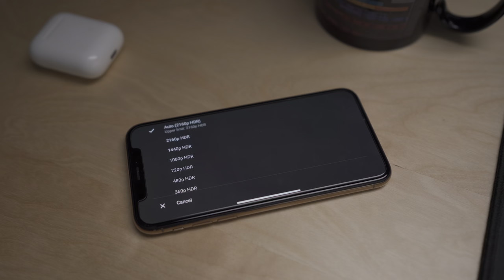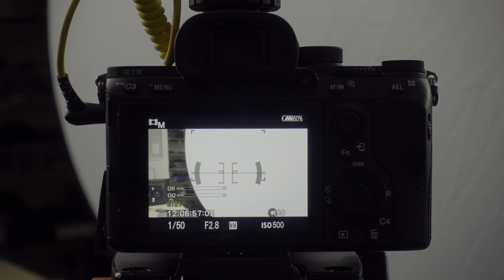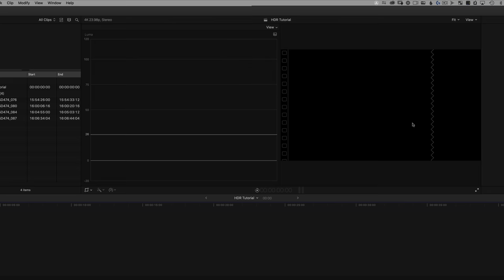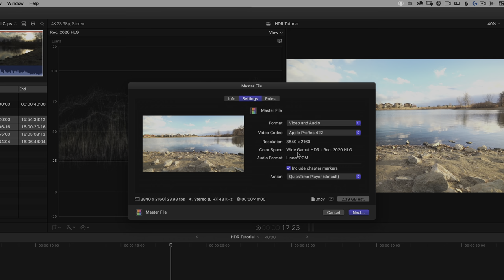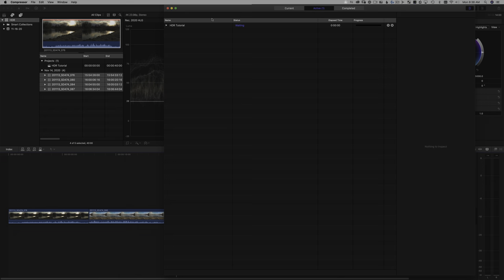How to Create HDR (HLG) Video for YouTube! | Final Cut Pro and Sony A7iii Tutorial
Final Cut Pro with the Sony A7 iii camera can quickly create high-resolution with a wide dynamic range 4K HDR (HLG) movies to be viewed and shared with Youtube.  This HDR content creator tutorial walks you through the simple steps to make the most out of the tools.  We go over displays to watch HDR on, like any recent iPhone or an inexpensive current 4k HDR tv.  Then I show you how to optimize picture profile 10 to HLG3 for maximum dynamic range and color with BT.2020.  Finally, with Final Cut Pro 10.5 I show the steps to set up a library and project that can utilize HEVC in 10 bit to make a file that youtube flags correctly as HLG HDR material.

0:00 - How to Make HDR for Youtube in Final Cut Pro
00:38 - Sony A7iii HDR HLG Setup
01:29 - Final Cut Pro HDR Settings
02:42 - Export HLG HDR for Youtube
03:30 - HEVC HDR Export

If you have a topic you want me to make a video about - ask me in the comments.  I'd love to make the content you want to see.

📷 CAMERA AND 🎥 FILM GEAR

Sony A7iii Camera Body
Favorite Sony 24-70 GM Lens
GoPro Hero 8
Sony RX100V
DJI Mavic Drone

Hi! I’m Chadwick.  I’ve been a full-time professional video editor and filmmaker for nearly 20 years.  Creative Video Tips exists to help you create videos that make a difference and stand out.  Learn video editing today with how-to tutorial videos about everything from capturing great looking and sounding video to the post production editing that pulls it all together.  I also upload gear reviews about filmmaking gear too!

If you know anyone who would benefit from this video, share and like the video.